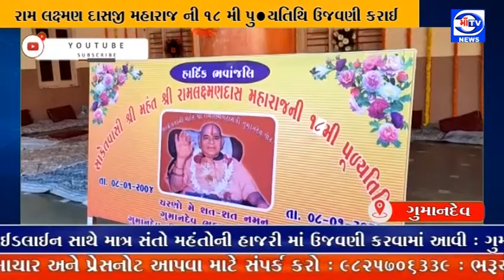માઁ ટીવી 08.01.2022 ગુમાનદેવ ખાતે રામ લક્ષ્મણ દાસજી મહારાજ ની 18 મી પુણ્યતિથિ ઉજવણી કરાઈ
ગુમાનદેવ ખાતે રામ લક્ષ્મણ દાસજી મહારાજ ની 18 મી પુણ્યતિથિ ઉજવણી કરાઈ

કોરોના ગાઈડલાઈન સાથે માત્ર સંતો મહંતોની હાજરી માં ઉજવણી કરવામાં આવી : ગુમાનદેવ મંદિર પરિસરમા ભંડારો, શોભાયાત્રા તેમજ સુંદરકાંડ સહીત વિવિધ ધાર્મિક કાર્યક્રમોનું આયોજન કરાયું